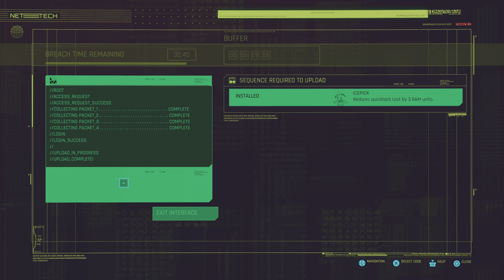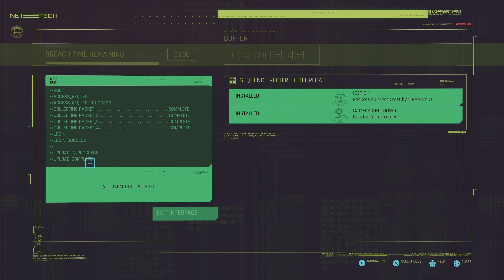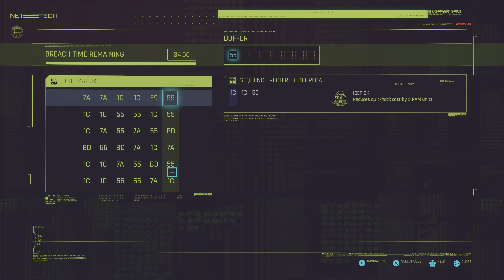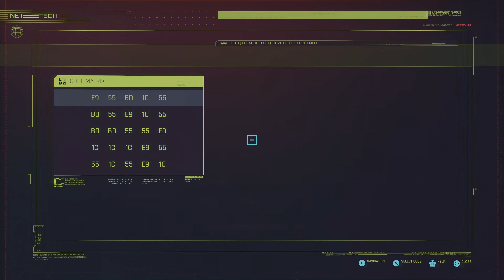CYBERPUNK 2077 Walkthrough Gameplay Part 36 - Stairway To Heaven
00:00 *_Gig: Wakako's Favorite_*

For years, I worked to get jobs done comfortably, with a crew I hand-picked myself. I chose Chang-Hoon Nam years ago, and he hasn't let me down once. I don't know what happened to him, but you got to get him back. Check the basement in that Chinese place. He keeps his gear there, sometimes takes a side gig or two. Think he's still alive - if he weren't, he's the type who'd come back as a ghost and apologize, just like in those tales from the old country that make me want to puke. He's sentimental like that.

16:07 *_Stairway To Heaven_*

Look at that, your Zen master has reappeared. Some advertising shtick, no doubt. Thing is, I don't know fuck all about what he's trying to sell you. Stay sharp around characters like him.

20:55 *_I Can See Clearly Now_*

A partially hidden S.C.S.M. was being installed and configured at Megabuilding H8.[1] Something seems off about the machine, as it appears to be calling V over. The machine turns out to be an AI by the name of Brendan, and would like you to move over the dumpster that is blocking his view.

25:45 *_Gig: A Shrine Defiled_*

The person should not stray from the road and the tiger should not leave his mountain steppes. Or misfortune will find them both.
    Tyger Claw boss Taki Kazo thinks he's smart. He thinks I won't find out about his agreement at the shinto shrine in Milagro Terrace. He thinks I don't know he's using the shrine's honden for secret meetings. He thinks he can rule Japantown without my influence. He will be wrong.
    I'll give you a wiretap to place right at the shintai in the most sacred of shinto spaces. Don't make a noise. And don't disappoint me.

41:05 *_Gig: Family Heirloom_*

There's this old saying - if it wasn't for fools, there would be no sages. The same is true for fixers.
    The fool who needs your help is a man named Dan. Dan has a gambling problem - lately he managed to lose his car in a game of cards. To tell the truth, the ride's no great loss or anything - this guy isn't short on cars. What was valuable, however, was the one-of-a-kind bootleg Samurai recording stowed in the trunk. How did our fool come into possession of it, you ask? Well, he's Nancy's son. The same Nancy who played keyboard for the band, in the days when that snot-nosed boy used to call me "aunty."
    You'll get that album for me. Gut tells me they haven't pawned it off just yet, it's probably still stashed somewhere around the place. And if you can swing it, grab Dan's car too for a little bonus. I'll snap you the coordinates of the guy holding the goods. And be aware, he licks the boots of the 6th Street Gang, so expect to deal with another fool. A stubborn one.